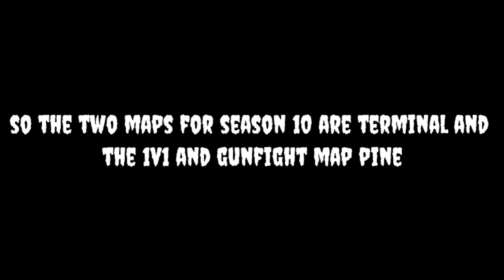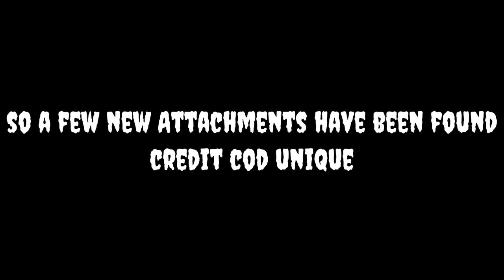Call Of Duty Mobile | Season 10 Confirmed Maps | S10 New Gun | New Achievements | Season 10 Leaks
1) Upcoming Confirmed Maps for Season 10
2) Upcoming 2 New Achievements
3) New Upcoming Season 10 Gun
4) New Battle Royal Hacker Class Release Release Date